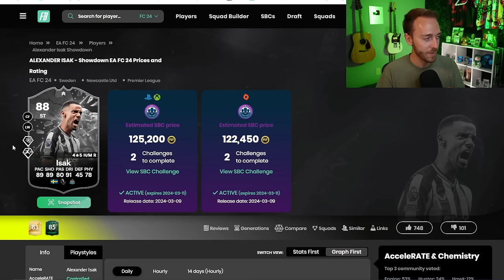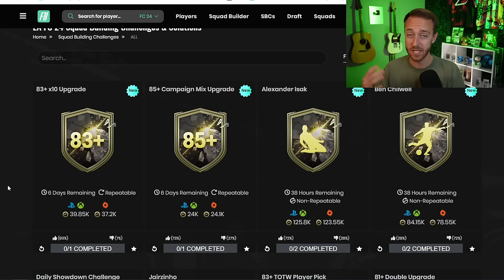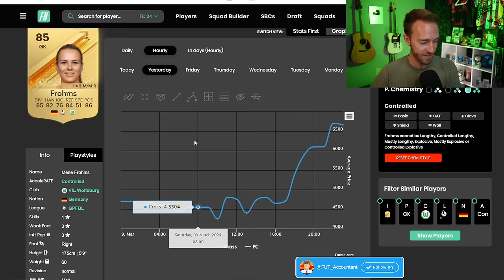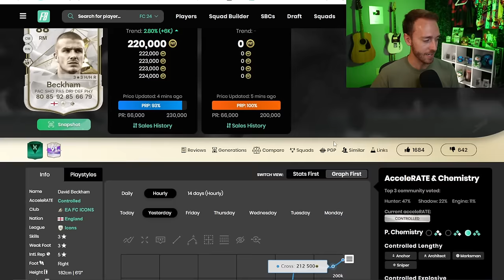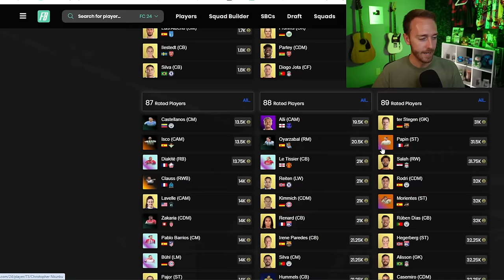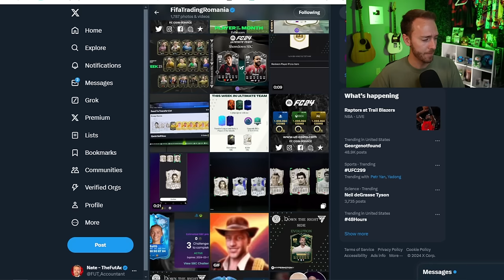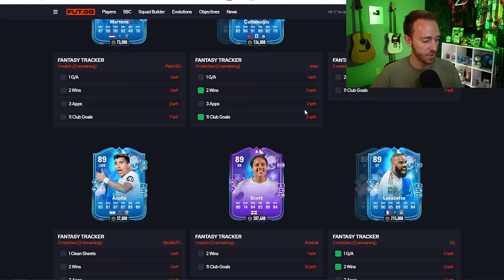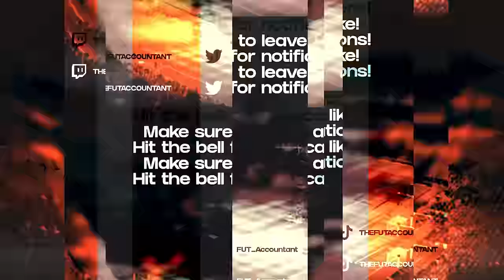I’ve Noticed a TREND…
There's a TREND forming with how EA is doing their FC 24 content right now, have you noticed?